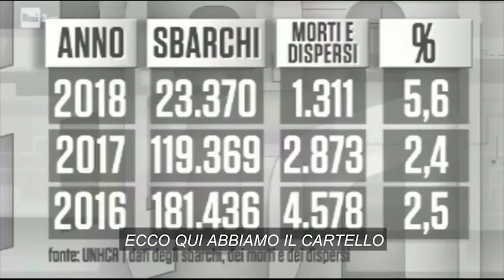"SEMBRI UN GRILLO": SCONTRO TRA GINO STRADA E MARIO GIORDANO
"Sembri un grillo parlante, con voce sgradevole" e fa mossette di scherno.
Sempre peggio il signor Strada. Non avendo argomenti, ormai a sinistra sanno solo ricorrere a insulti e offese. Ma per Ong e amici dei clandestini è FINITA LA PACCHIA (e la grande maggioranza degli italiani l'ha capito ed è con noi!).